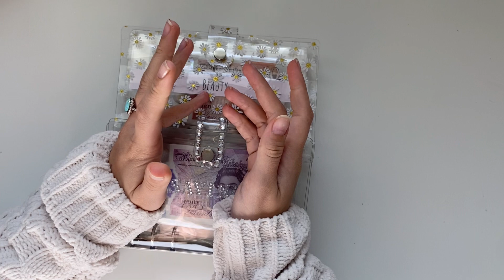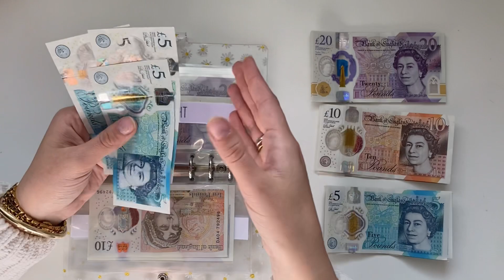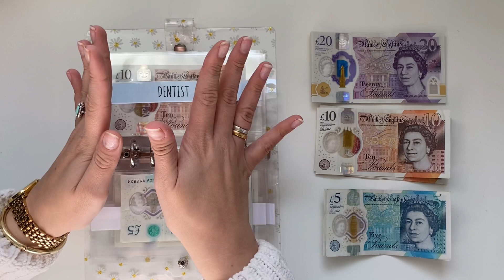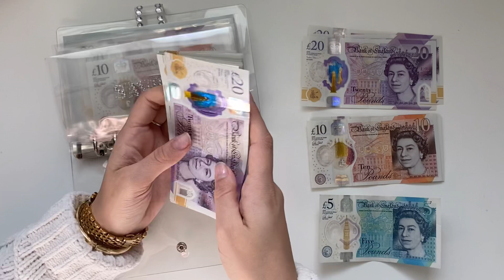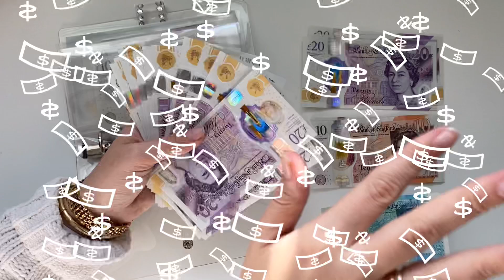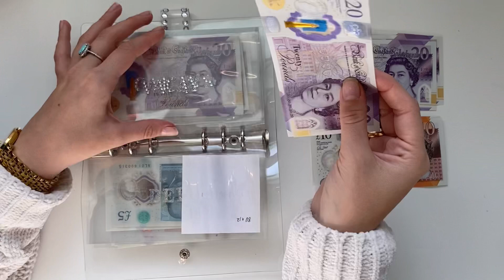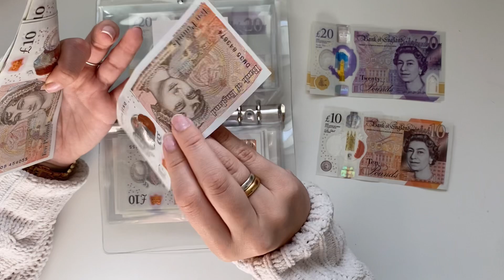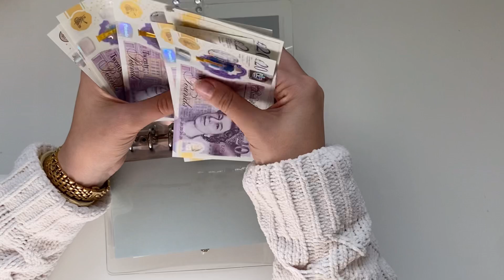November #3 Cash Stuffing £300! Cash Envelope and Sinking funds stuffing | UK cash stuffing 🦋💖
Hi everyone🥰 this video is pre recorded from last weekend so I didn’t mention about us hitting 500 subbies on this channel!!

About me 🦋  I'm Ella, I am 21 years old living in the south of England, working full time and living with my family. My current goal is saving for a house deposit and being intentional with my money. Thanks for joining me on my journey! ❤️

FREE PRINTABLES-

Links ✨

Cash envelopes- @budgetwithira on Etsy